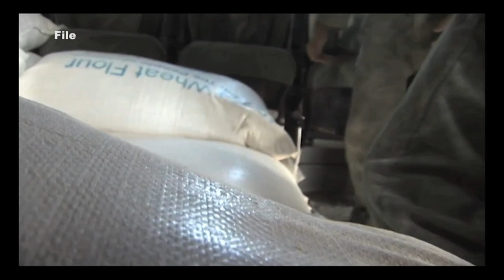San Francisco prepares for Fleet Week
As Marines, sailors, and Coastguardsmen prepare for Fleet Week, so does the City of San Francisco.  Staff Sgt. Brian Buckwalter reports.